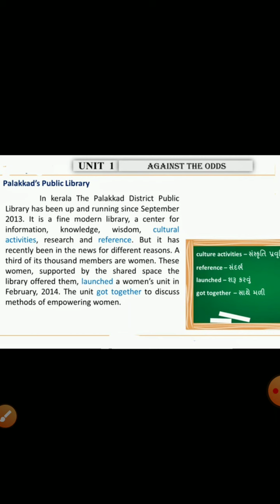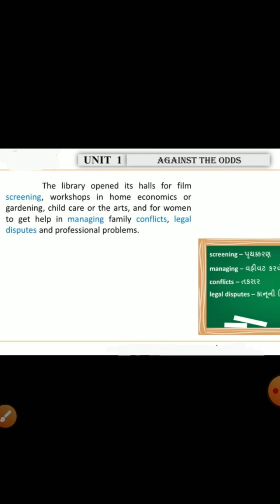sheth c l school# std -10th Sub -English Ch.1 part-3 Made by D.C.Mistry